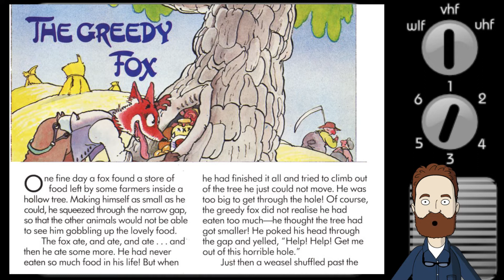İngilizce Kısa Hikayeler : The Greedy fox